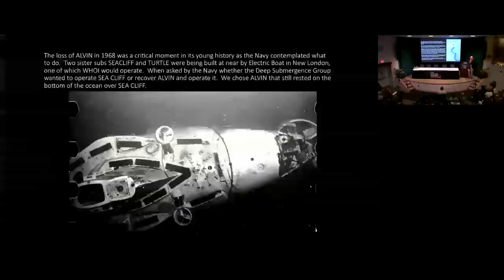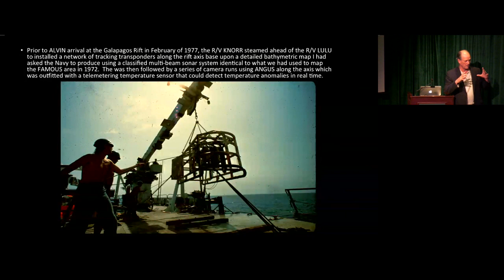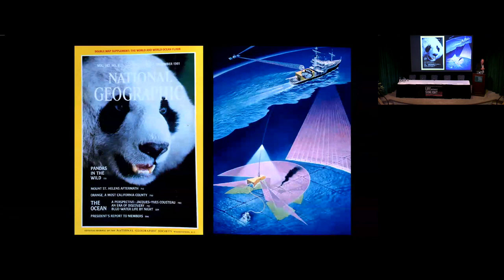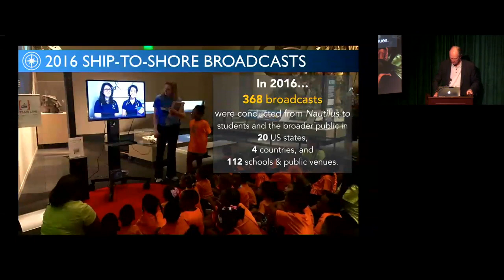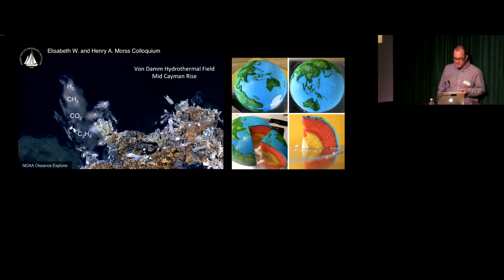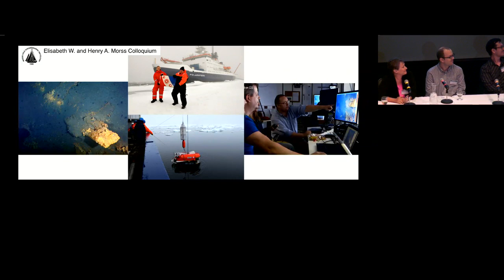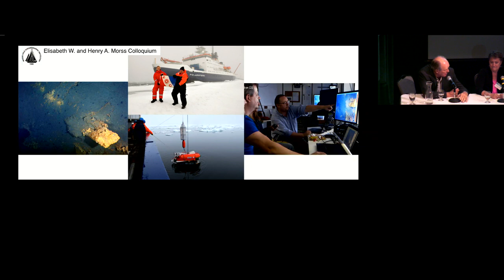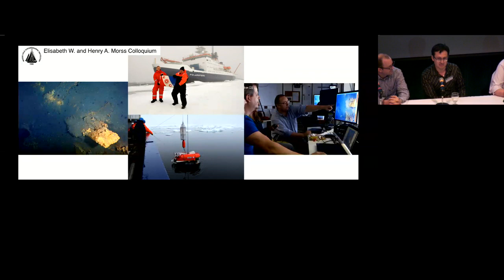Life Without Sunlight at Deep-sea Hot Springs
NOTE: Video begins about 5 min. into Bob Ballard's keynote presentation.

Bob Ballard remembers the discovery of hydrothermal vents 40 years ago in his keynote address at the 2017 Morss Colloquium, organized by WHOI microbiologist Stefan Sievert. Following Ballard, a panel consisting of Mary Voytek (NASA), Frieder Klein (WHOI), Christopher Glein (SwRI), and Chris German (WHOI) discuss what the discovery means for our understanding of life on Earth and elsewhere in the solar system and beyond.